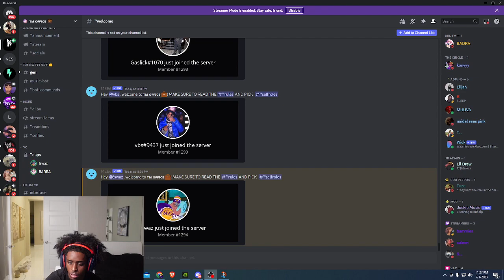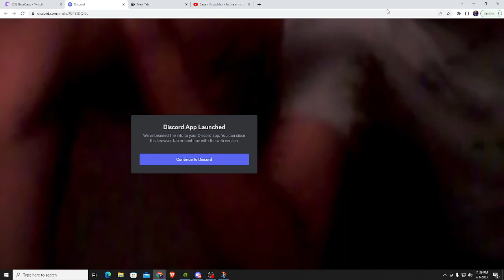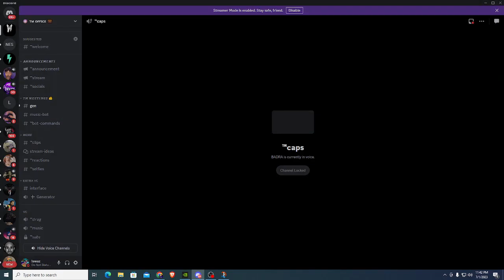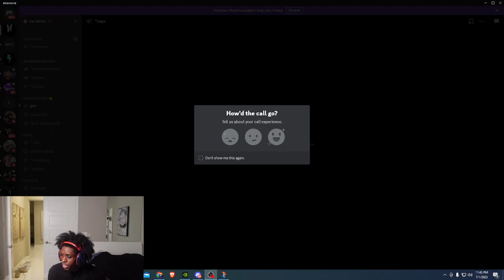Melt Presses Chibu & Gaslick About His Cat Dying...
Follow KC4

melt, kai cenat, adin ross, edate, annoyingtv, mariohtxx, annoying tv, silky, twitch, full stream, hatecaps, rpt, chibu, vaeredd, twitter, izi prime, iziprime, monkey, nation